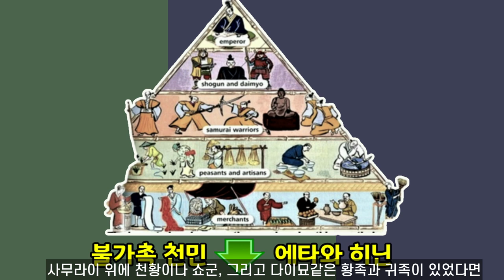에도시대 사람들 : 그들의 삶의 모습은 때로 상상을 초월했다.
일본 에도시대 부와 계층의 부조화로 인한 웃지 못할 아이러니같은 상황에 대한 내용입니다.
당시에 갑부가 된 조닌이 천장을 유리로 만들고 금붕어를 길렀다는 이야기... 다이묘들에게 현제 시가로 수십억에 달하는 금을 빌려주었다는 이야기...믿기지도 않고 믿거나 말거나 같은 이야기지만 기록으로 전재지고 있습니다. 게다가 상위 계급에 있었던 농부는 주거 이전의 자유를 박탈당한 것은 물론이거니와 옷 하나도 입고 싶은대로 입지 못하고 규정에 따라야 했고 심지어 비가 오면 반드시 짚으로 만들어진 도롱이를 착용해야 했습니다.